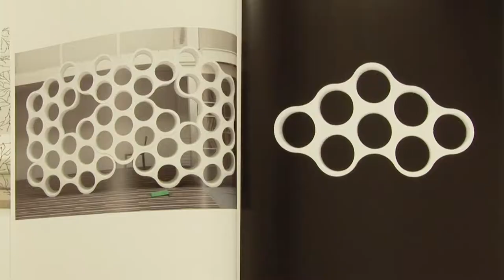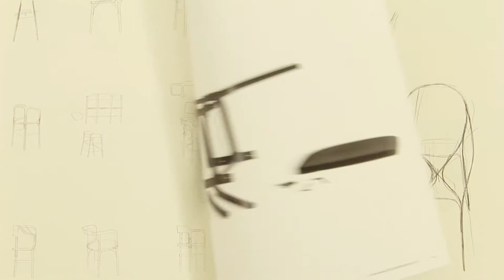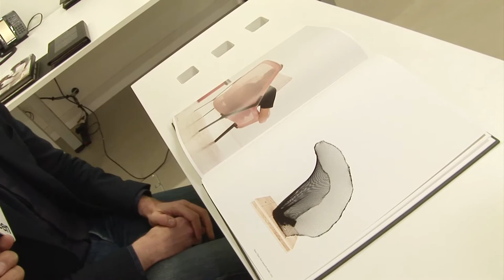Erwan Bouroullec on his favourite project ever at Clerkenwell Design Week 2012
In the second movie Dezeen filmed with designer Erwan Bouroullec at Clerkenwell Design Week, he flicks through the book documenting 15 years of work by him and his brother Ronan and talks about his favourite project ever.